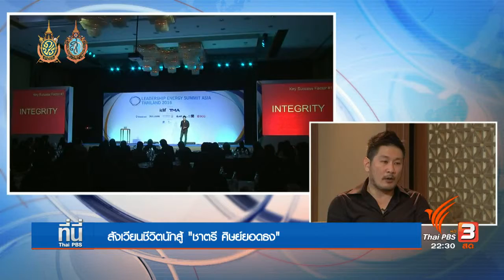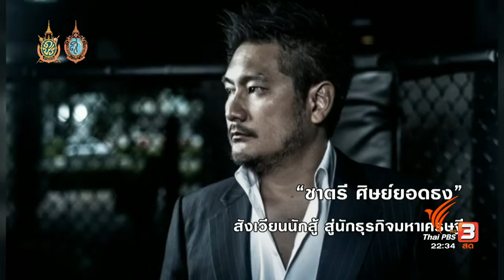Social Talk สังเวียนชีวิตนักสู้ 'ชาตรี ศิษย์ยอดธง' 9 ก ย 59